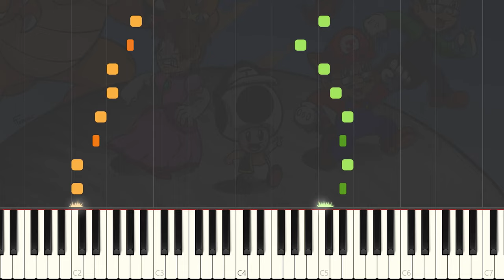Hammer Bros Theme | Super Mario Bros 3 - Easy Piano Tutorial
How to Play Hammer Bros Theme | Super Mario Bros 3. Let learn with me!